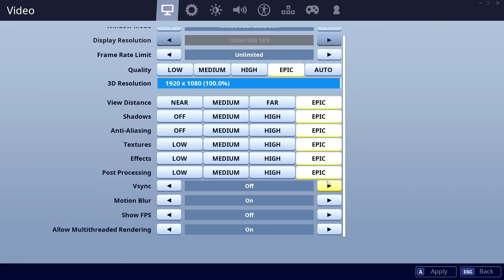1050-Ti vs 1080 - 9600K. CSGO, Fortnite, PUBG, GTAV, Overwatch.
00:10 CSGO    01:30 Fortnite    02:50 PUBG    04:10 GTAV    05:30 Overwatch

CPU: Intel Core i5-9600K - 107.1%
GPU: Nvidia GTX 1050-Ti - 32%
SSD: Samsung 970 Evo Plus NVMe PCIe M.2 500GB - 359.6%
RAM: Corsair Vengeance LPX DDR4 3200 C16 2x8GB - 109.5%
MBD: Asrock Z390 Pro4

GPU: Nvidia GTX 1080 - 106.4%
SSD: Samsung 970 Evo Plus NVMe PCIe M.2 500GB - 363.6%
RAM: Corsair Vengeance LPX DDR4 3200 C16 2x8GB - 109.8%